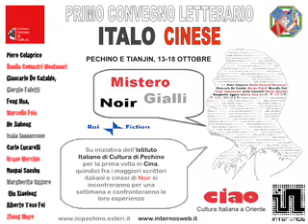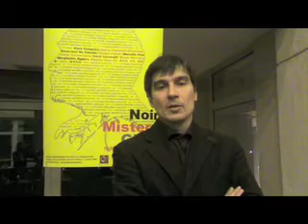Intervista agli autori - parte seconda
Primo Convegno letterario italo-cinese "Noir, Mistero e Gialli" (Pechino 13-18 ottobre 2009)
Intervista a Piero Colaprico, Marcello Fois, Isaia Iannaccone, Daniela Comastri Montanari, Alberto Toso Fei